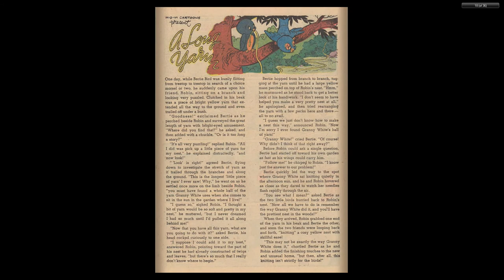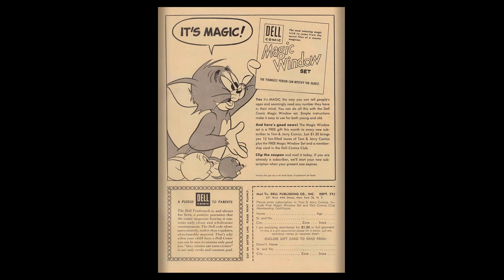Tom And Jerry 166 1958